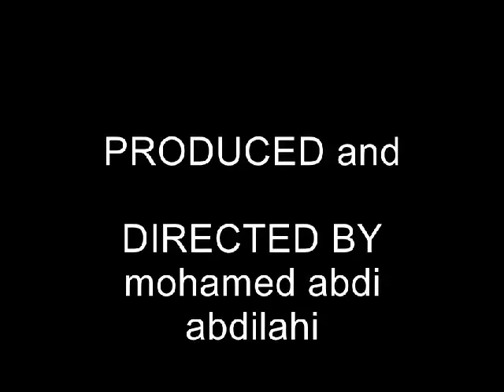sida meel barwaaqo ah BALANBAALIS hassan aadan samater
Sida Meel Barwaaqo ah oo Buuro Dhaadheer Hassan_aden_samater, xassan Aaden